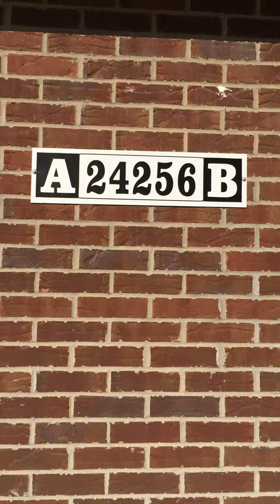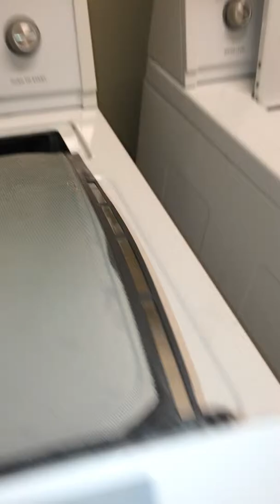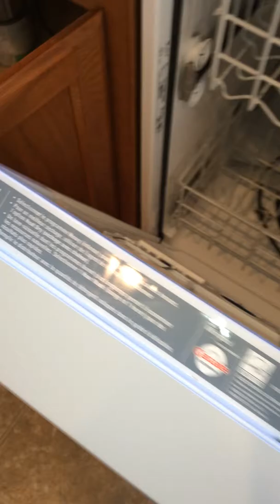24256 B Tupelo Move Out 10.21.15